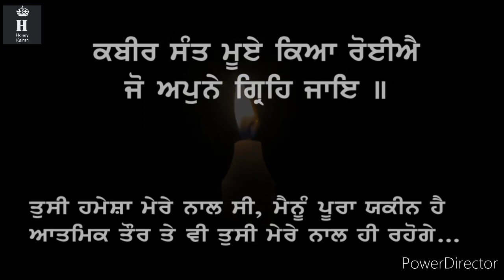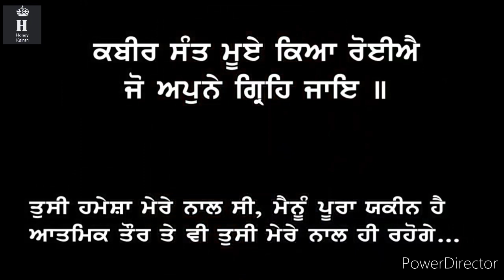ਕਿਥੇ ਜਾ ਕੇ ਬਹਿ ਗਈਉ ਬਾਂਗ ਦਿਆ ਮਾਲੀਆ. . 108 Sant Bhagwan Daas Ji..🙏🏻🙏🏻🙏🏻🙏🏻